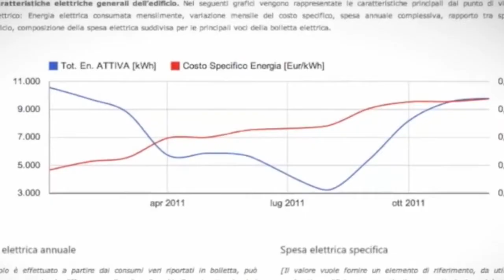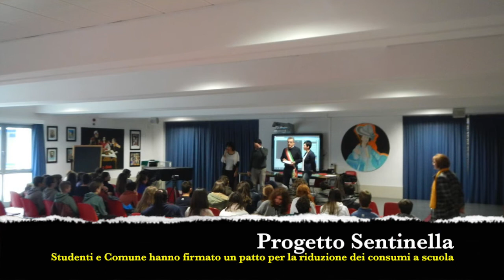Santorso Sostenibile e progetto Sentinella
In occasione di "Mi illumino di meno"‬, i ragazzi di terza media dell'IC Cipani di Santorso e il Sindaco Franco Balzi firmano un accordo per il risparmio energetico nella scuola che sarà raggiunto grazie al monitoraggio di Sentinella. Ecco il video.